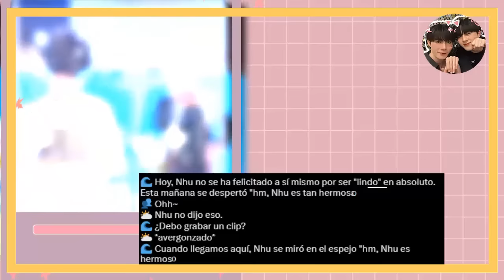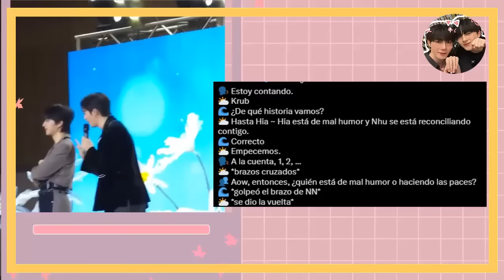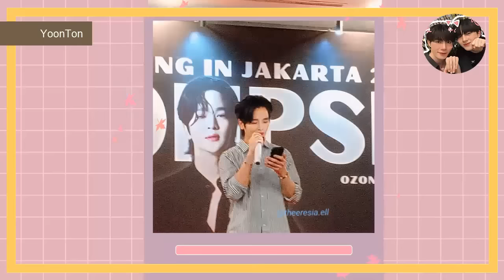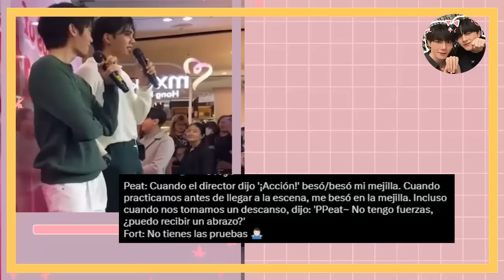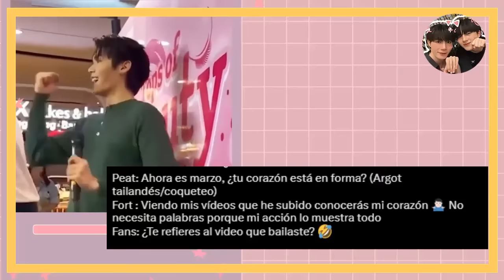SE CASARON!😭💖ACTOR SORPRENDEN EN SU BODA💍 TODOS LOS DETALLES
Es oficial! recien casados!la pareja de cherry magic TH culmino su amor en una dulce boda🥳💖se confirma la triste noticia😭💔, estas y mas novedades a continuacion

jeffbarcode, เพื่อนตายDFF, nunew,taynew, bl, bl update, fortpeat, bossnoeul,